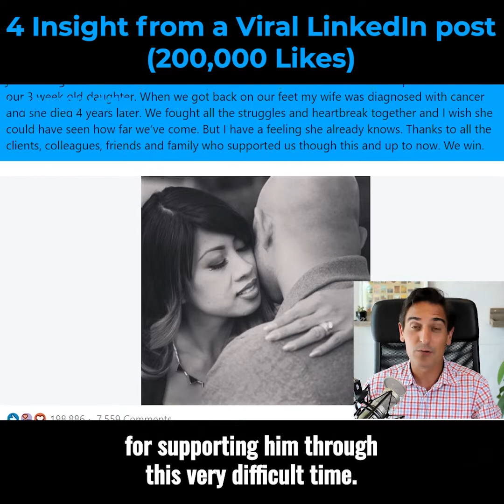4 Insights from a Viral LinkedIn post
I saw post this week on LinkedIn that went viral. As in 200K Likes and 6M views viral. It got me think about what makes a post go viral on LinkedIn and social media? I sat down with the author, Paul David, to learn more.

GET 100X MORE VALUE from your webinars and podcasts.
Turn 1 webinar into 3 months of content.